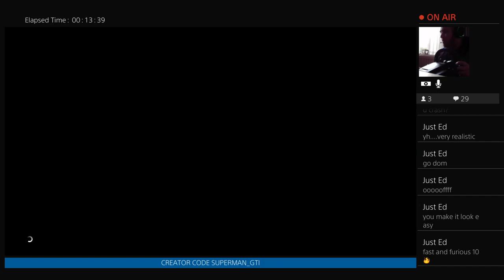DIRT RALLY 2.0 logitech g29 pedals and stick in lancia greece rally top 30 in the world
Creator  code SUPERMAN_GTI
bringing the realist content to YouTube none edited content with people sharing there experiences with the world, helping each other one game at a time!

Please note that as an affiliate member to epic games using my creator code enables me to redeem a percentage of the earnings within in game purchases thanks for your growing support